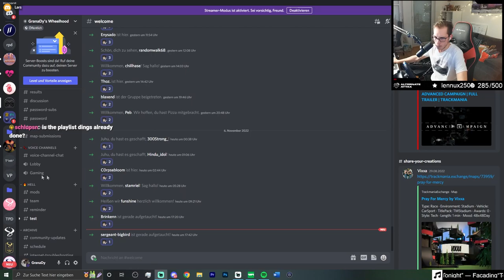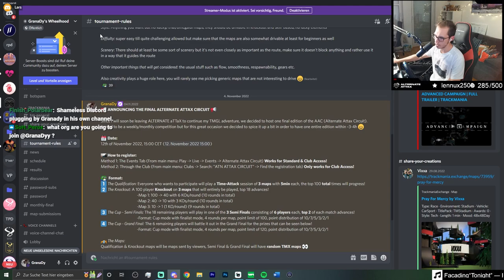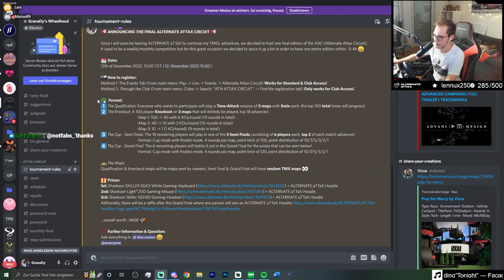A Tiny but Super Difficult ICE Cup of the Day!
Yesterday we played an ice cup of the day again!
As most of you probably now, I usually always struggle with getting into the first division on ice maps since I usually just need too long to learn them. Well, it was no different for this certain map here, especially because some people knew the map already...

Format explanation:
-15min time attack seeding

Timestamps:
0:00 MY TOURNAMENT!
4:00 Seeding
20:45 Knockout